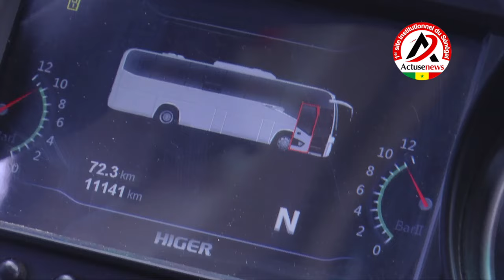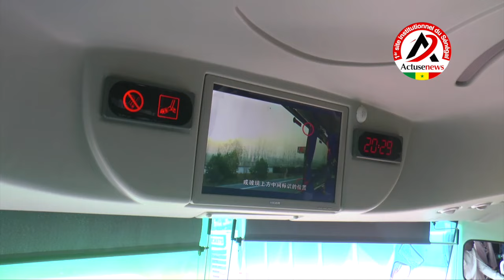Houreye Thiam Preira dénonce ce qu'elle qualifie d'acharnement contre sa société de transport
L'operatrice economique Houreye Thiam preira dénonce ce qu'elle qualifie d'acharnement contre sa société de transport. Ayant investi dans ce secteur, ses bus ont été interdit de circuler par les transporteurs de Saint louis appuyés par le préfet et le gouverneur de cette région malgré le feu vert du ministre des transports et celui de l'intérieur